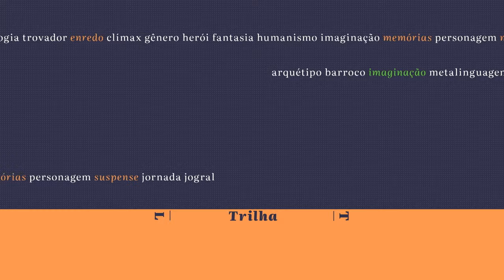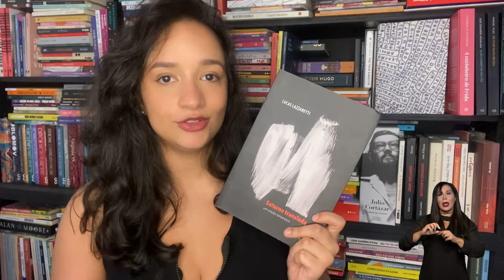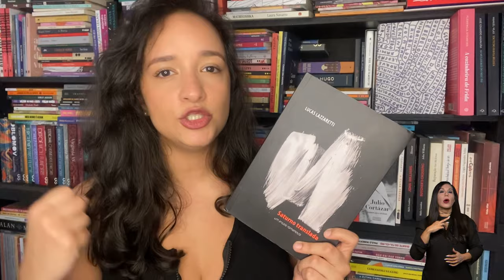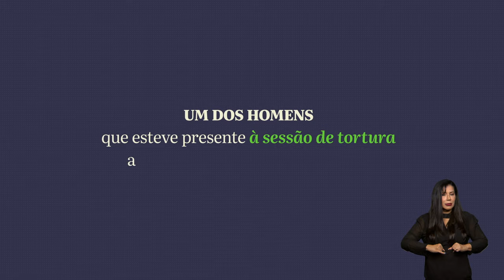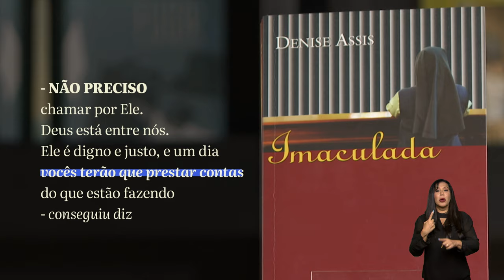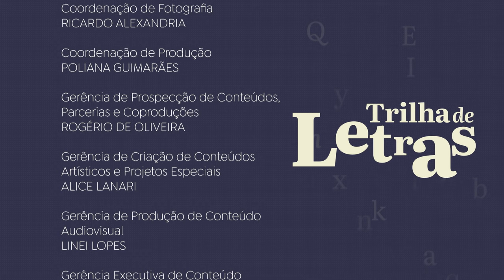Trilha de Letras recebe a jornalista e escritora Denise Assis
A jornalista e escritora Denise Assis é a convidada deste TrilhaDeLetras. No mês em que o golpe militar de 1964 completa seis décadas, Denise fala sobre suas experiências nas Comissões Nacional da Verdade e Estadual da Verdade do Rio de Janeiro, nas quais atuou como pesquisadora, e conseguiu testemunhos que ajudaram a desvendar casos sem solução desde a redemocratização.

A escritora conta ainda sobre como sua obra literária segue intrinsecamente ligada às pesquisas sobre o tema, com destaque para "Imaculada", sua ficção histórica livremente baseada na história da freira Maurina Borges da Silveira, a única religiosa presa e torturada pelo regime militar.